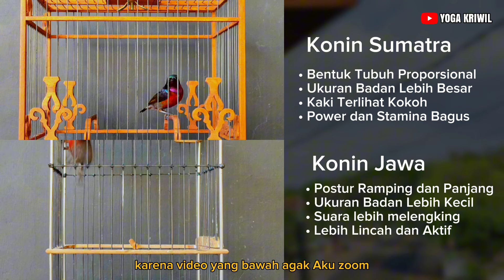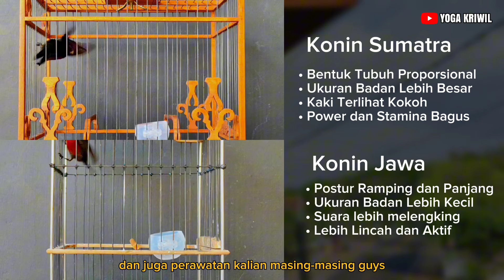Perbedaan Konin Sumatra dengan Konin Jawa ❗Tonton Biar Gak Salah Pilih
Perbedaan Konin Sumatra dengan Konin Jawa. Tonton sampai akhir biar gak salah paham..!
Video ini hanya untuk sharing seputar karakteristik burung kolibri ninja dari berbagai wilayah.

Jika kalian punya pendapat, kritik dan saran jangan sungkan untuk komen di video ini.

Semoga bermanfaat..
Terimakasih..